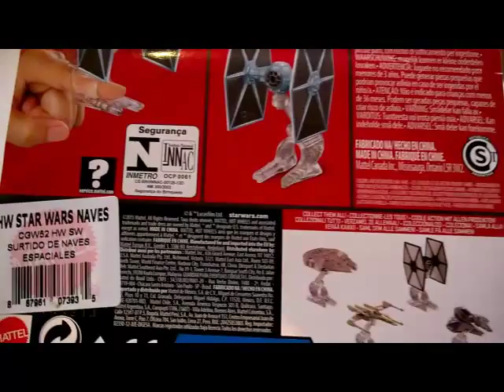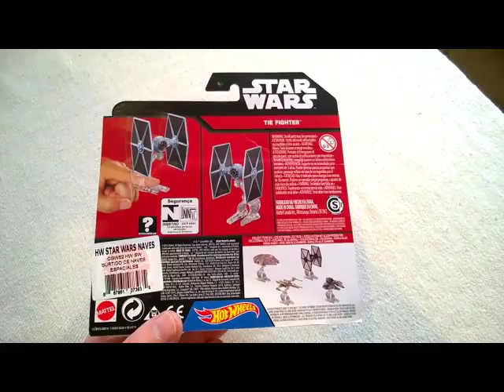Star Wars: Nave Tie Fighter (Hot Wheels)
¡Otra navecita para la colección!